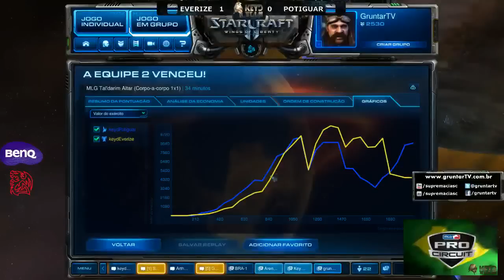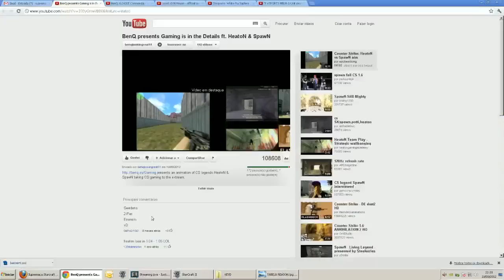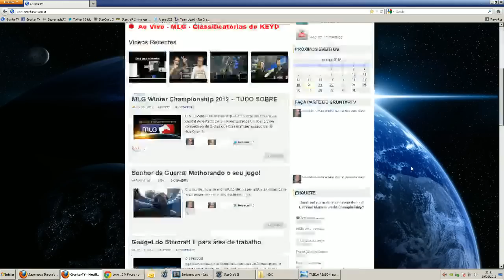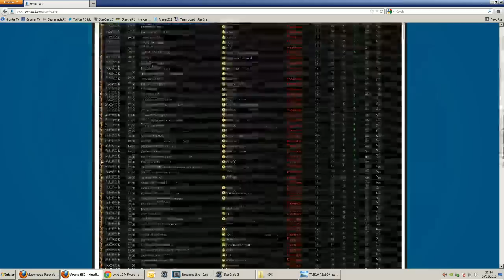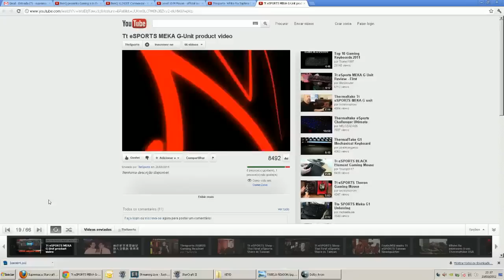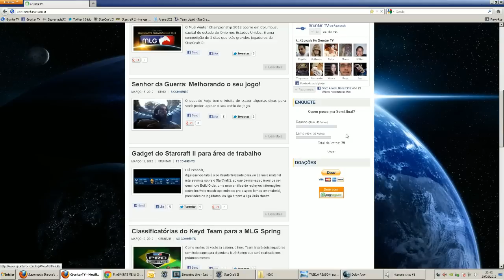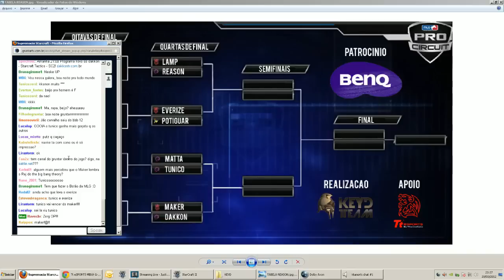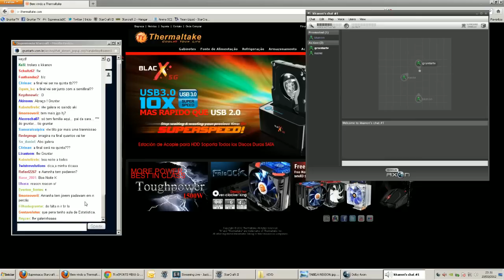Starcraft Keyd | Keyd Qualifiers - Quartas de final - 2 / 2